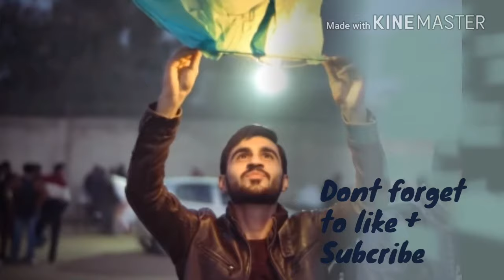CUST University | Car Show | 2017